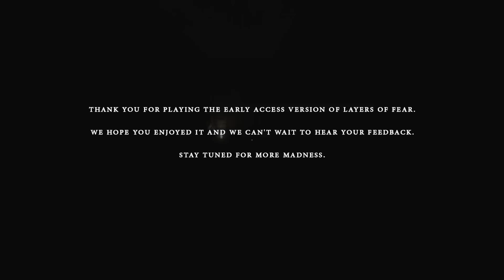Let's Play Layers of Fear Deutsch German #05 - Hat dieser Albtraum je ein Ende?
Let's Play Layers of Fear German kaufen

Layers of Fear Deutsch - Let's Play Layers of Fear Deutsch - German/Deutsch Walkthrough Gameplay
Let's Play - Layers of Fear Deutsch Gameplay with Commentary (German/Deutsch)